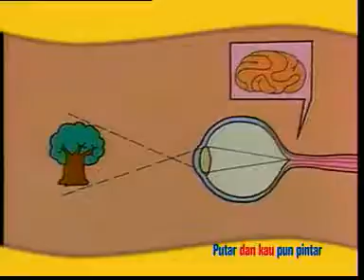VIDIO ANAK CERDAS || BAGAIMANA CARA MATA MELIHAT